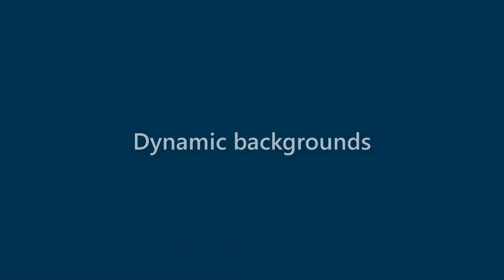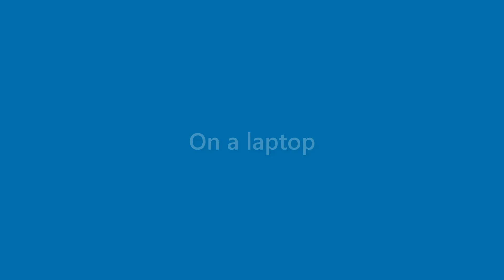Kerry Greer - appearance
Name Look - Kerry Greer - appearance. In this video we present "Kerry Greer" name look and feel in various scenarios.
This video will cover:
How does "Kerry Greer" look as a personal letterhead?
How does "Kerry Greer" look on a business card?
How does "Kerry Greer" look on a computer/laptop screen?
How does "Kerry Greer" look with different background colors?
How does "Kerry Greer" look with various fonts?